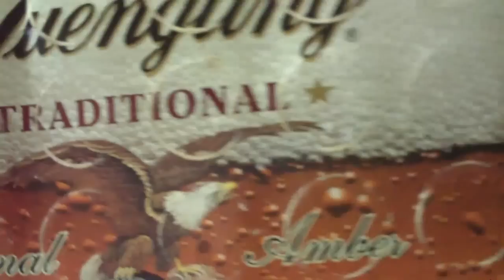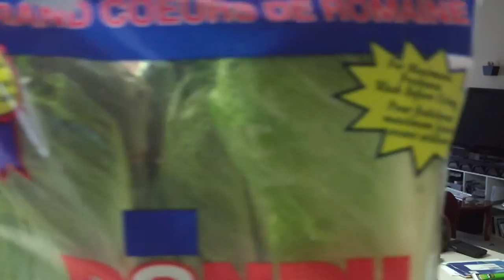Italian Lessons - Learn italian easily #2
Learn Italian with Mirkojax - Ep. 2